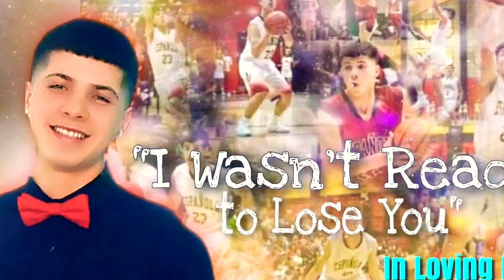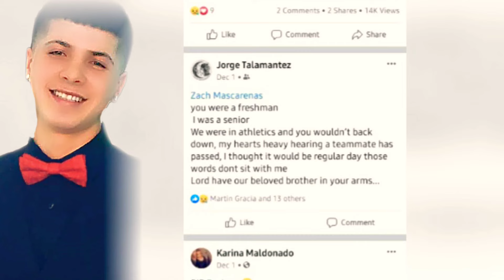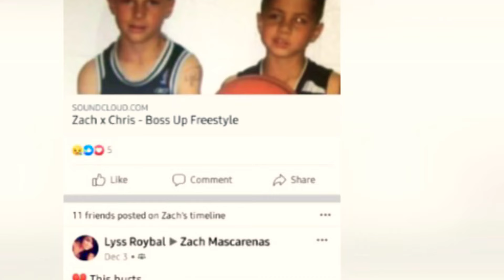"I Wasn't Ready to Lose You" Dedicated to the friends and family of Zach Mascarenas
In Loving Memory of Zach Mascarenas
Sept.12, 2001- November 29, 2020
May the peace of God forever be with the friends and family of this awesome young man